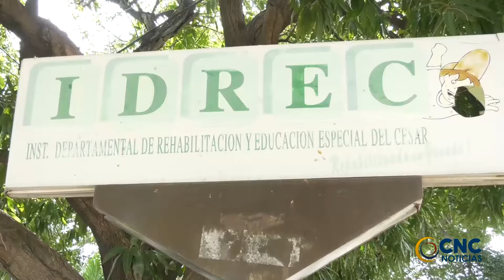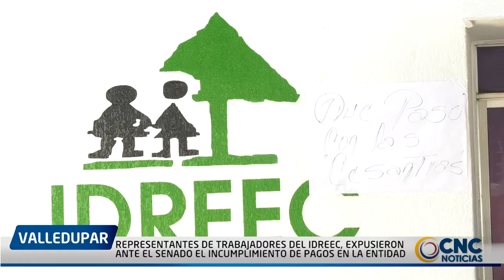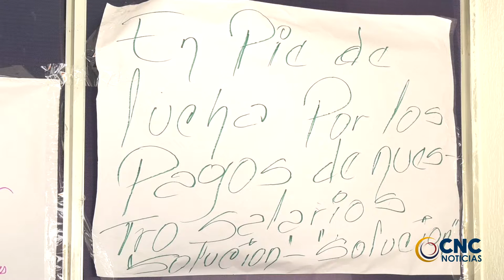1 REPRESENTANTES DE TRABAJADORES DEL IDREEC, EXPUSIERON ANTE EL SENADO EL INCUMPLIMIENTO DE PAGOS EN